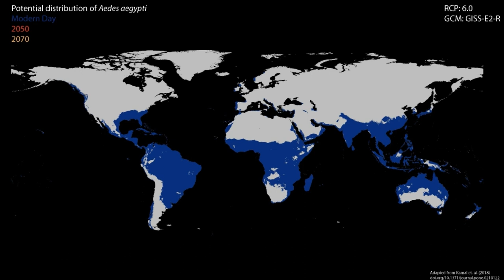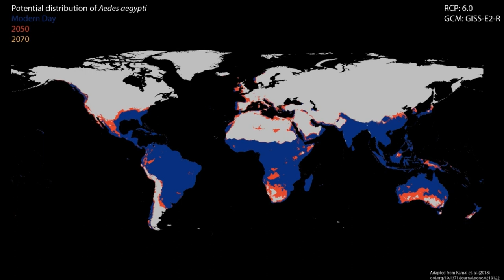Mosquito Habitats and Hideouts with NASAatHome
Mosquito larvae can hide in all sorts of places. Today's Awesome Science Demo will walk you though where mosquitoes tend to be and teach you how to help fight disease near you. Plus, print out and play a special bingo game (and more) to learn more about the mosquito life cycle and their habitats.